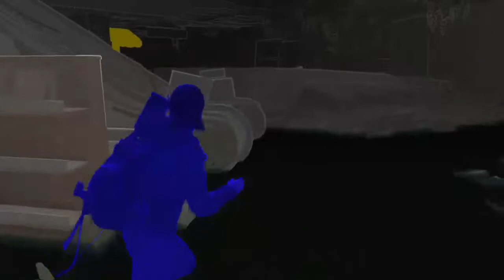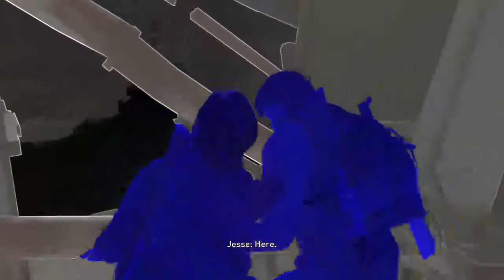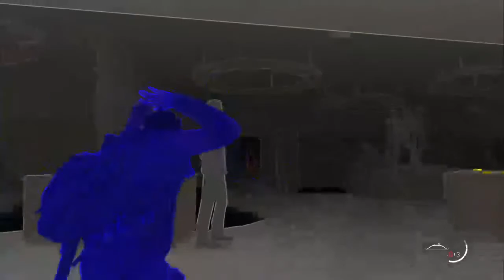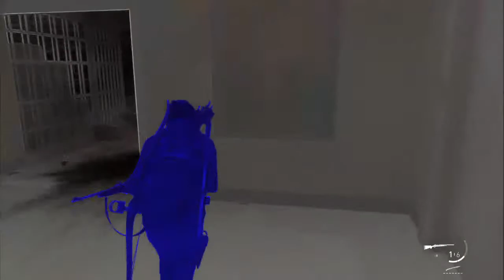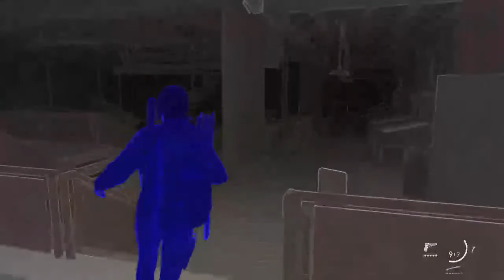bugsbunnyfosho0's Live PS4 Broadcast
Dog Informant

Hey There, are you having behavioral issues with your dog? Are you looking for how to train your dog in obedience? Or maybe you're just seeking more knowledge about canines to better your understanding and connection between you and your pooch. Well look no further as Javi the border collie and I offer advice on all those topics and more!